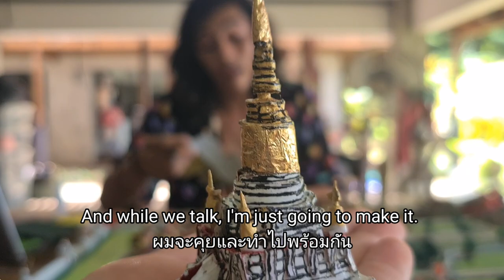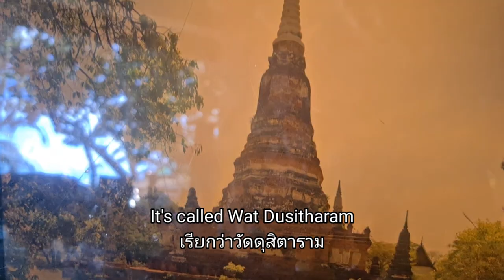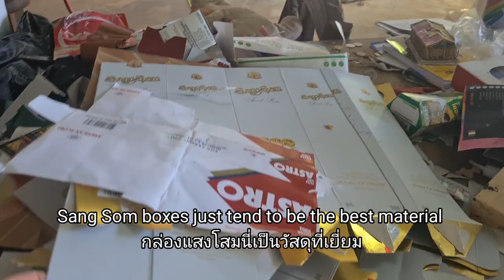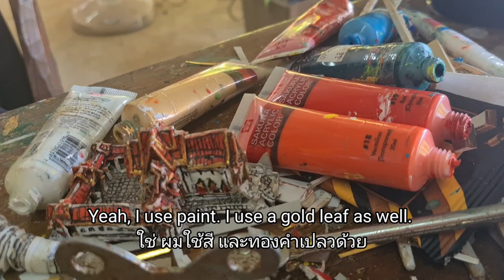37 The kid who builds temples | Growing up half Thai half American | การเป็นลูกครึ่งเป็นยังใง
In Thailand there is this whole new generation of kids who have one Thai parent and a foreign parent. These kids are called LUK KHRUENG. Coke is a LUK KHRUENG who grew up in both Thailand and USA. How it is to grow up as a 'half-child' in Thailand? and how is it different in the USA?

Besides talking about what it means to be bicultural, we also talk about Coke's very special and unique hobby; building temples. Coke is recreating the old capital of Siam, the city of Ayutthaya and he does it with recycled materials like Sang Som boxes, tooth picks and a pen. He shares his knowledge about history and his beautiful mini city art project.

And what do the two; being a LUK KHRUENG and building Thai temples have in common?

This and all on this episode of SWEET LIFE LANTA.

and also follow Mon on Instagram or Facebook

Mon & Maayan